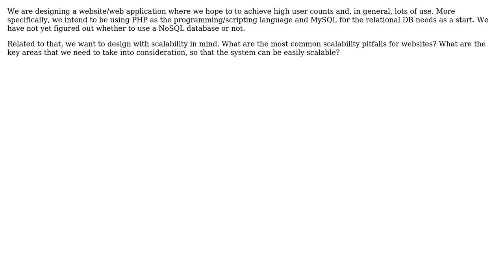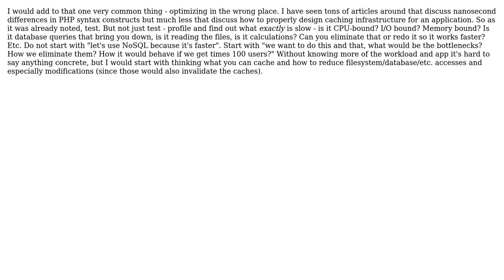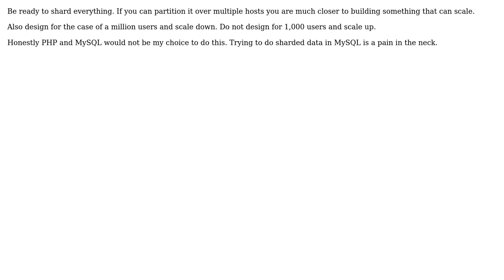Software Engineering: Most common website scalability pitfalls (5 Solutions!!)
Software Engineering: Most common website scalability pitfalls

With thanks & praise to God, and with thanks to the many people who have made this project possible! | Content (except music & images) licensed under CC BY-SA | Music | Images & others | With thanks to user Zachary K user StasM user Shade user Peter K. user Michael Borgwardt user junky user Joeri Sebrechts and the Stack Exchange Network Trademarks are property of their respective owners. You are responsible for your own actions.